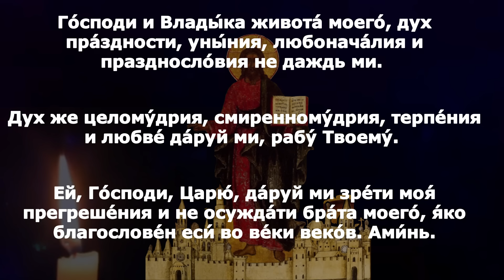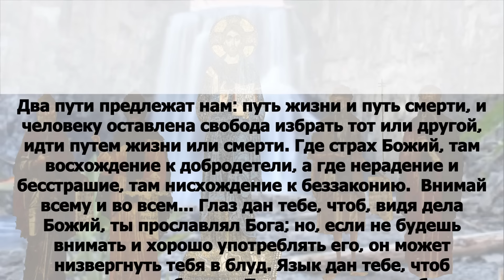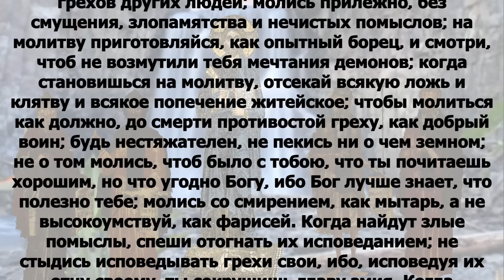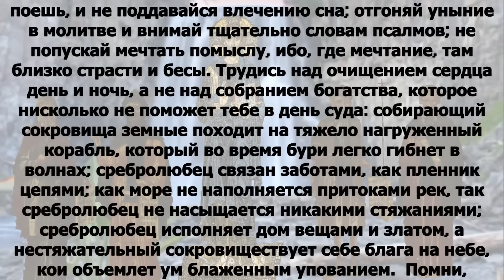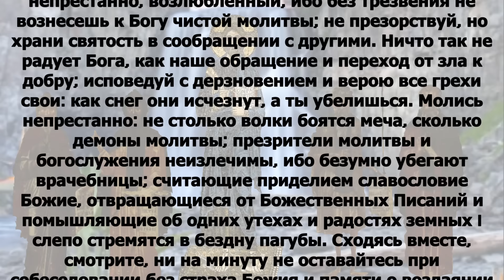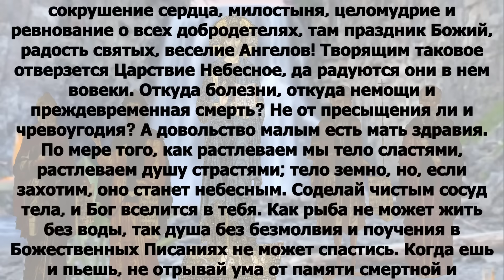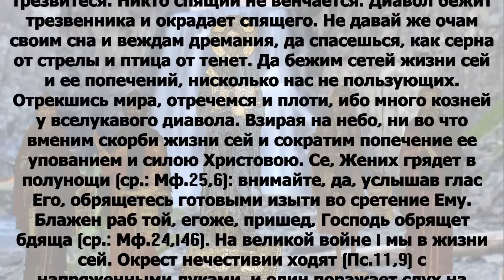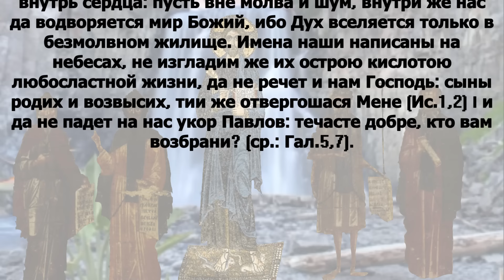Евангелие дня с толкованием 25 апреля 2024 года Покаянный Канон Великий пост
четверг 25 апреля Седмица 6-я Великого поста (седмица ваий) Постный день.Прп. Васи́лия исповедника, епископа Парийского (после 754). Сщмч. Зино́на Веронийского, епископа (ок. 370); прп. Исаа́ка Сирина, в Сполете Италийском (550); прмчч. Ми́ны, Дави́да и Иоа́нна (после 636); прп. Анфу́сы девы (801); прп. Афана́сии Эгинской, игумении (860). Преподобномученика Се́ргия Крестникова, послушника (1938). Иконы Божией Матери: Муромская (XII); Белыничская (XIII).

Ис.65:8–16.
Так говорит Господь: когда в виноградной кисти находится сок, тогда говорят: «не повреди ее, ибо в ней благословение»; то же сделаю Я и ради рабов Моих, чтобы не всех погубить. И произведу от Иакова семя, и от Иуды наследника гор Моих, и наследуют это избранные Мои, и рабы Мои будут жить там. И будет Сарон пастбищем для овец и долина Ахор – местом отдыха для волов народа Моего, который взыскал Меня. А вас, которые оставили Господа, забыли святую гору Мою, приготовляете трапезу для Гада* и растворяете полную чашу для Мени*, – //*Гад (или Ваал-Гад) и Мени (Мануфи) – имена божеств солнца и луны. вас обрекаю Я мечу, и все вы прекло́нитесь на заклание: потому что Я звал, и вы не отвечали; говорил, и вы не слушали, но делали злое в очах Моих и избирали то, что было неугодно Мне. Посему так говорит Господь Бог: вот, рабы Мои будут есть, а вы будете голодать; рабы Мои будут пить, а вы будете томиться жаждою; рабы Мои будут веселиться, а вы будете в стыде; рабы Мои будут петь от сердечной радости, а вы будете кричать от сердечной скорби и рыдать от сокрушения духа. И оставите имя ваше избранным Моим для проклятия; и убьет тебя Господь Бог, а рабов Своих назовет иным именем, которым кто будет благословлять себя на земле, будет благословляться Богом истины; и кто будет клясться на земле, будет клясться Богом истины, – потому что прежние скорби будут забыты и сокрыты от очей Моих.

Притч.23:15–24:5.
Сын мой! если сердце твое будет мудро, то порадуется и мое сердце; и внутренности мои будут радоваться, когда уста твои будут говорить правое. Да не завидует сердце твое грешникам, но да пребудет оно во все дни в страхе Господнем; потому что есть будущность, и надежда твоя не потеряна. Слушай, сын мой, и будь мудр, и направляй сердце твое на прямой путь. Не будь между упивающимися вином, между пресыщающимися мясом: потому что пьяница и пресыщающийся обеднеют, и сонливость оденет в рубище. Слушайся отца твоего: он родил тебя; и не пренебрегай матери твоей, когда она и состарится. Купи истину и не продавай мудрости и учения и разума. Торжествует отец праведника, и родивший мудрого радуется о нем. Да веселится отец твой и да торжествует мать твоя, родившая тебя. Сын мой! отдай сердце твое мне, и глаза твои да наблюдают пути мои, потому что блудница – глубокая пропасть, и чужая жена – тесный колодезь; она, как разбойник, сидит в засаде и умножает между людьми законопреступников. У кого вой? у кого стон? у кого ссоры? у кого горе? у кого раны без причины? у кого багровые глаза? У тех, которые долго сидят за вином, которые приходят отыскивать вина приправленного. Не смотри на вино, как оно краснеет, как оно искрится в чаше, как оно ухаживается ровно: впоследствии, как змей, оно укусит, и ужалит, как аспид; глаза твои будут смотреть на чужих жен, и сердце твое заговорит развратное, и ты будешь, как спящий среди моря и как спящий на верху мачты. [И скажешь:] «били меня, мне не было больно; толкали меня, я не чувствовал. Когда проснусь, опять буду искать того же». Не ревнуй злым людям и не желай быть с ними, потому что о насилии помышляет сердце их, и о злом говорят уста их. Мудростью устрояется дом и разумом утверждается, и с уменьем внутренности его наполняются всяким драгоценным и прекрасным имуществом. Человек мудрый силен, и человек разумный укрепляет силу свою.